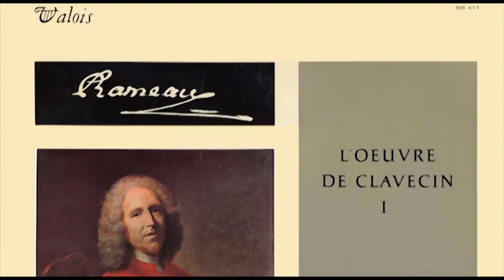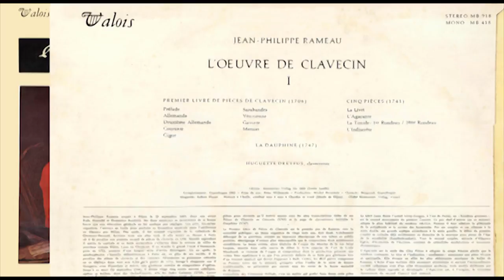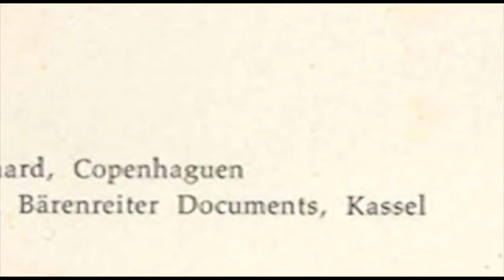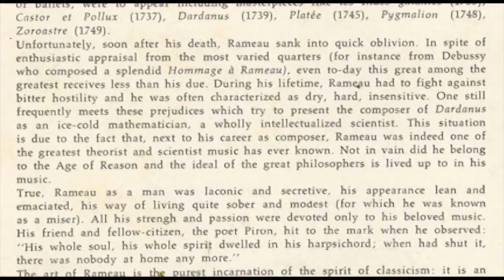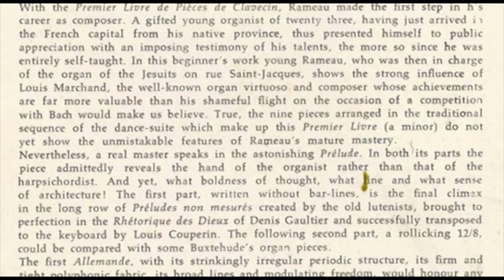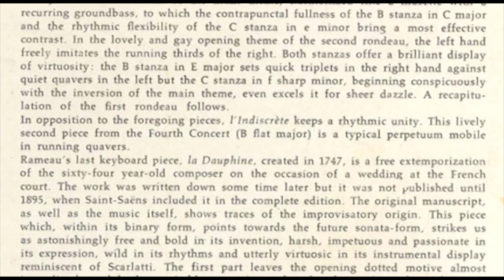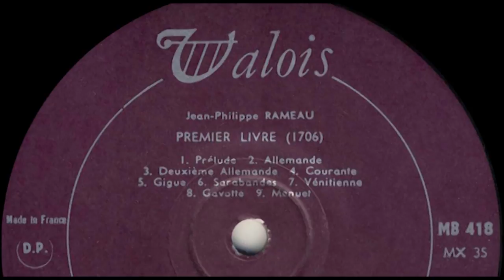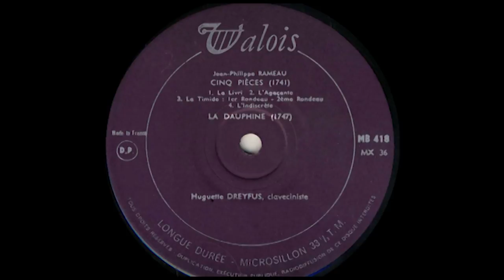Huguette Dreyfus (harpsichord) Jean-Philippe Rameau, L'œuvre de clavecin Vol I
Released 1962 by Valois MONO MB 418
Harpsichord built by Bengaard, Copenhaguen
Recording: Copenhaguen 1962
Studio Peter Willemoës
Production: Michel Bernstein
Edition: Barenreiter-Verlag No 3800 (Erwin Jacobi)
Reproduced from Barenreiter Documents, Kassel
Cover design: Robert Planet
Oil painting, attributed alternately to Chardin and Aved . (Musée de Dijon)

Side A
PREMIER LIVRE'DE PIECES DE CLAVECIN (1706)
00:00 Prelude
02:16 Allemande
07:06 Deuxième Allemande
09:31 Courante
11:54 Gigue
14:37 Sarabandes
17:29 Venitienne
19:07 Gavotte
21:14 Menuet

Side B
CINQ PIECES (1741)
22:08 La Livri
25:07 L' Agacante
28:18 La Timide: 1er Rondeau / 2eme Rondeau
36:06 L'Indiscrète
37:37 La Dauphine (1747)